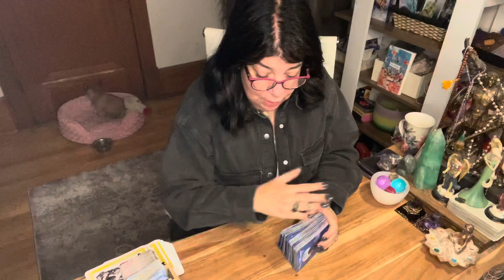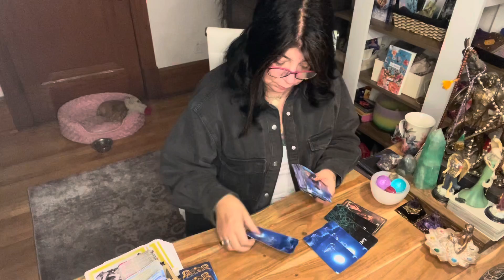CANCER - ALL SIGNS ( HEART TO HEART - SOUL TO SOUL ) DEC.13TH TO DEC.19TH 2021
For Montrealers :
169 Mont-Royal
Montreal, Quebec
Best prices and quality in town !! Only in Quebec and Canada, the website will be up and running soon.

I will not be accepting any more donations, please find a charity you love.
And, my mom Giovanna Nina, my daughter Bianca and I, will choose 1 to 4 ppl per month randomly in the comments below, to receive a free reading.
This will start during the holiday season.

Patrizia Luna

Patrizia_1111

For all of you that want to write to me:

180 St. Viateur Ouest
Montreal, Quebec
H2T 2L3
Canada

For Dowsing and free consultation please contact Ginni Price.

We all have access to our higher selves and spirit, but have blocks and limiting beliefs that keep us from accessing that wisdom. During our session, we will move into communication with your higher self, and work with source energy to support your highest wellness.  This may include clearing and releasing, downloading and updating, guidance surrounding current limiting beliefs, as well as strengthening of your awareness and access to your higher wisdom. This energy works across all space and time, shifting all aspects of the root cause to create wellness in your present moment.

Astrologycafe.com
Astro.com
Astrotheme.com

Please remain patient with the correspondence.